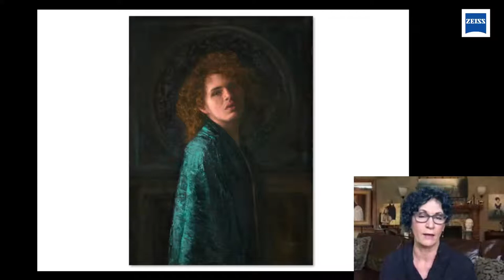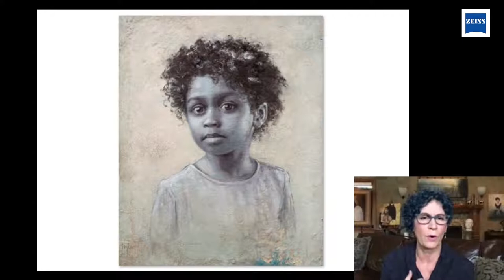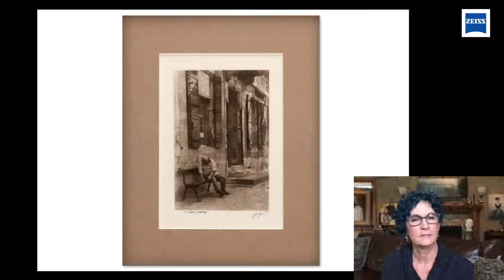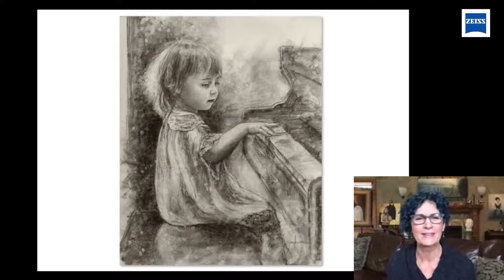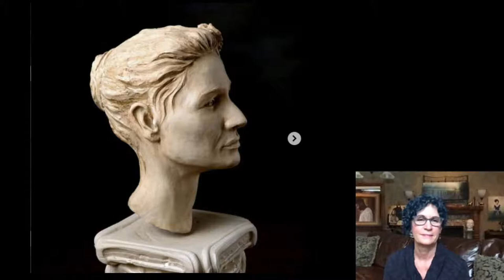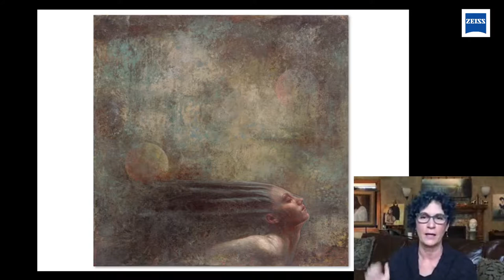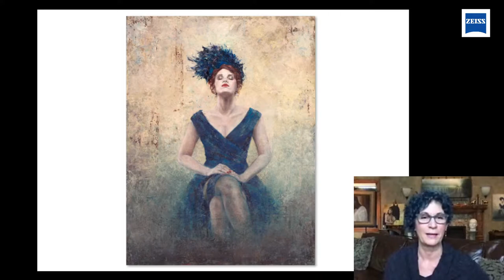ZEISS Conversations LIVE - Fine Art and Photography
We are joined this week by Fine Art Photographer JuliAnne Jonker to discuss her approach to creating your vision on canvas.

Speakers -

Kenneth Hines, Jr. - @VisionExperienceTv